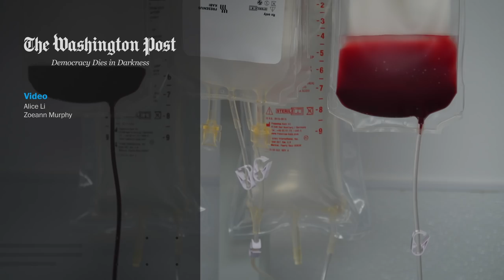The coronavirus outbreak has led to a blood shortage. The American Red Cross is pleading for help.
The American Red Cross says the country is facing a severe blood shortage after the coronavirus outbreak lead to many blood drive cancellations in March.